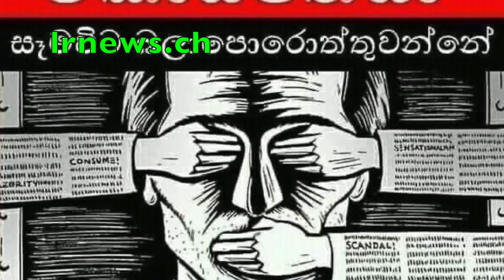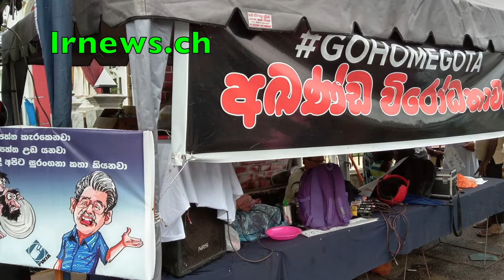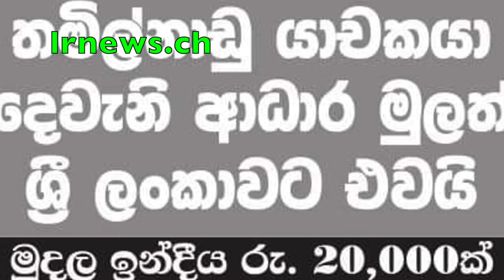චාමර සම්පත් බදුල්ලේදී හෙල්මට් එකකින් ගුටිකයි. අයෙක් අත් අඩංගුවට..............